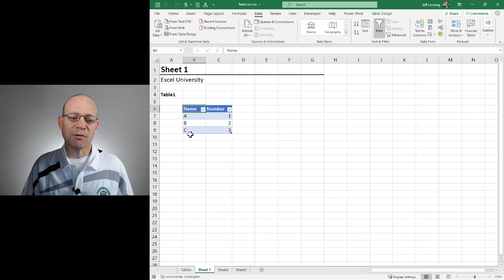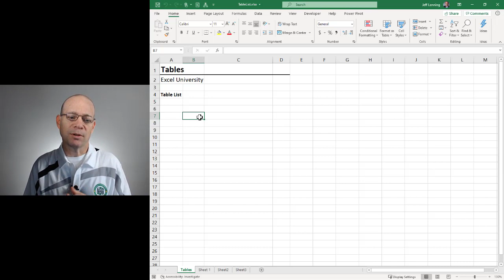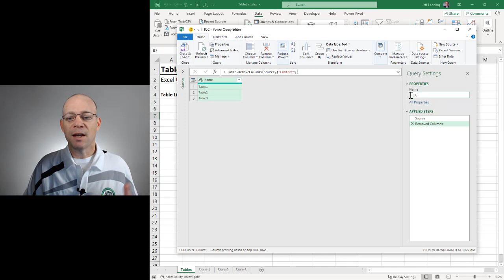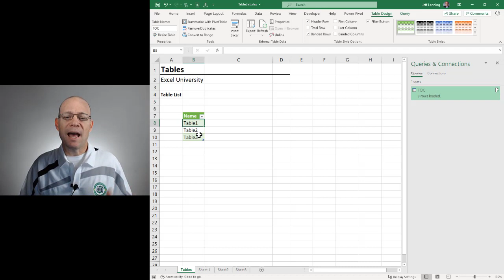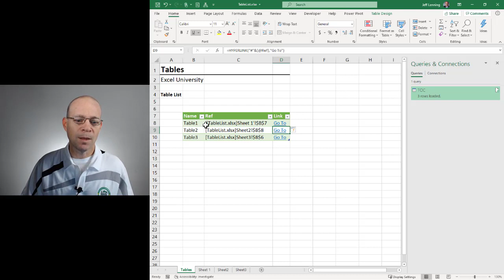List Workbook Tables And References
Excel users who want to learn how to streamline their work

John asked if there was a way to create a list of all table names in the workbook, along with the underlying table reference. In this post, I'll demonstrate how this can be accomplished with Power Query and an Excel formula.

Without using VBA, we would like to create a list of these tables along with the corresponding sheet/cell reference. While we are at it, we may as well make it easy to navigate to each table by setting up a hyperlink. Plus, we want it to be easy to update if anything changes ... so maybe we need to right-click and refresh to pull in any new tables we may add down the road.

We'll let's do this thing.